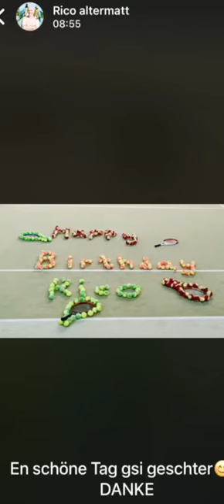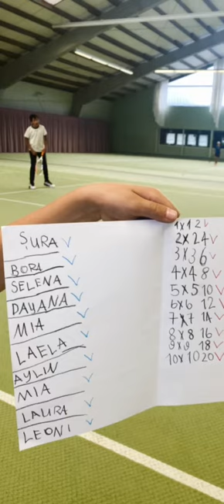Sportwoche TCW Kids 2022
Spannende, abwechslungsreiche und heitere Stunden in der Sportwoche des Tennisclub Widnau für unsere Kids :-) Während der Herbstferien wurde wieder ein Lager von unseren Tenniscoaches Muriel, Rico und Marc durchgeführt. Wir möchten uns für den tollen Einsatz der Kinder bedanken! Eine unvergessliche Tennis- Sportwoche geht zu Ende🎾🇨🇭🍁